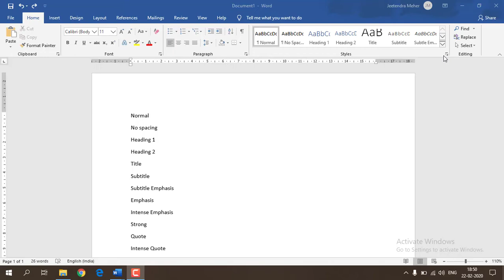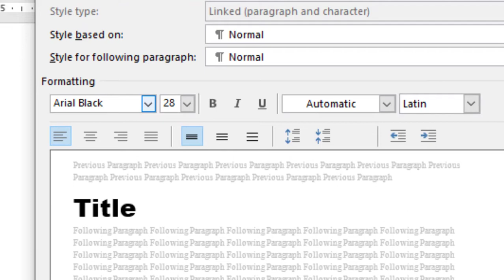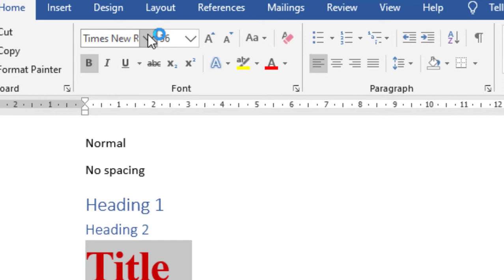Exploring the Style Option in Microsoft Word 2019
Let's explore the Style option available in Microsoft Word 2019.